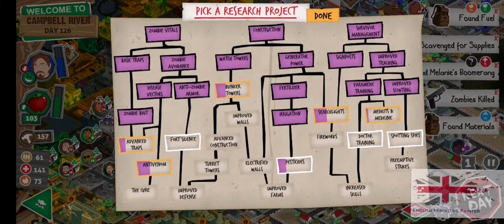Rebuild 3 Gangs of Deadsville Episode 63 - I'm a total spoon once again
Well we are going to war then 🤦‍♂️
Link to my Linktree on my main page
Used for any background music,
Music used this episode is
Music from Uppbeat (free for Creators!):